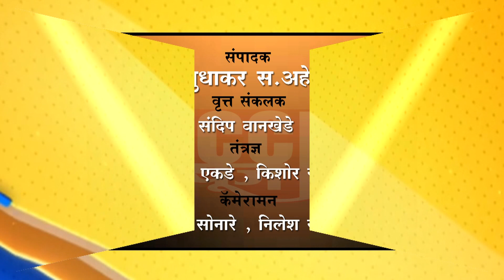संग्रामपूर - भ्रष्टाचाराची वारी थेट मुख्यमंत्र्याच्या दारी...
भ्रष्टाचाराची कैफियत देण्यासाठी संग्रामपूर ते मुबई वारी...